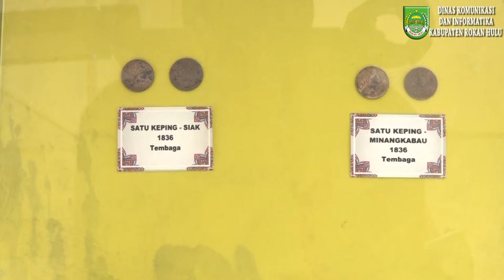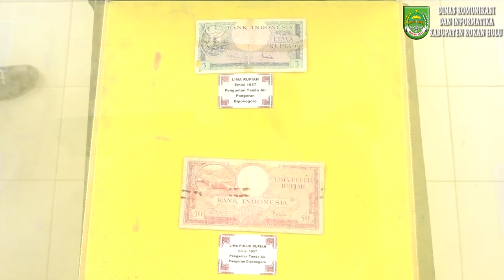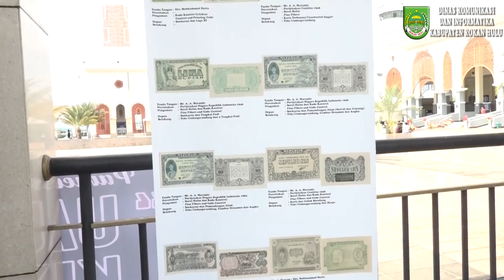Dinas Kebudayaan Provinsi Riau Pamerkan Uang Kuno di Rohul